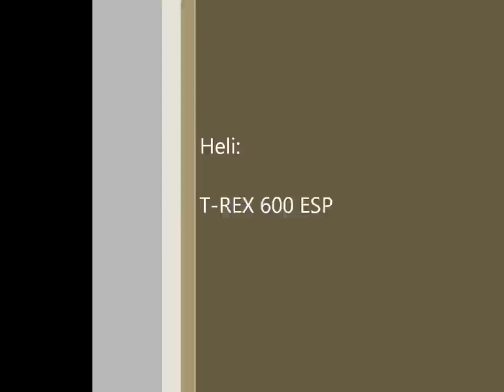Politiehelikopter BO-105 PH-RPR KLPD Luchtvaartdienst T-REX 600 ESP part 2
Politiehelikopter BO-105 PH-RPR KLPD Luchtvaartdienst T-REX 600 ESP

Gefilmd met Blackberry